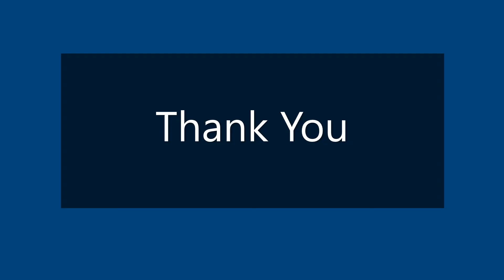블랙핑크 리사 Lisa - How You Like That - Blackpink (illustration process)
Hey y'all. Here's my drawing of Lisa Blackpink 블랙핑크 리사 - How You Like That (illustration process)